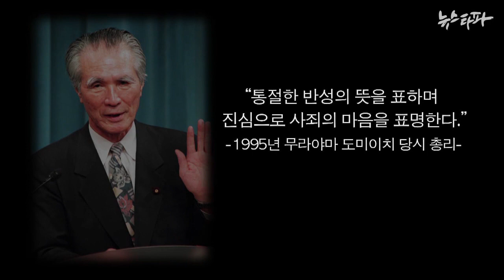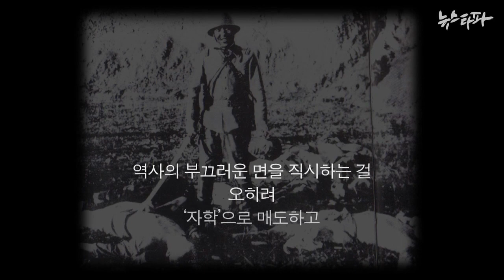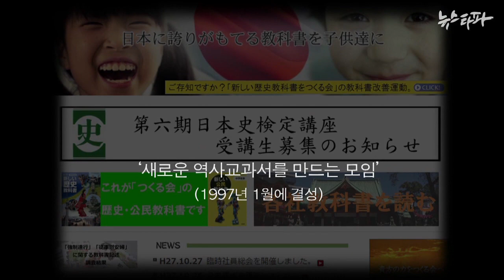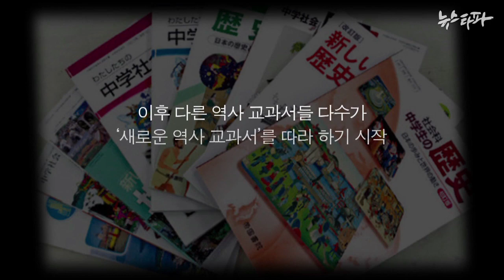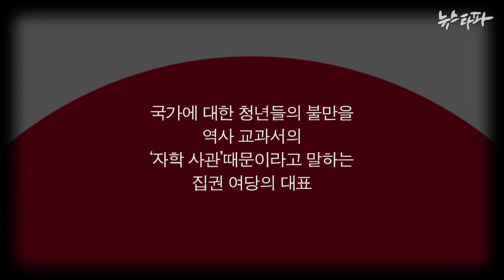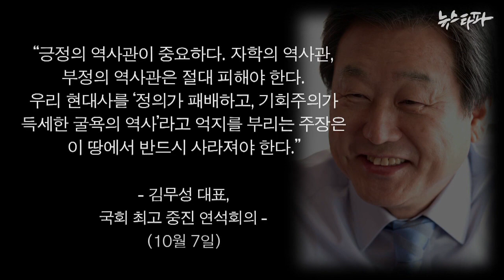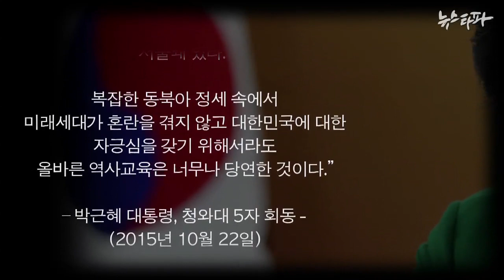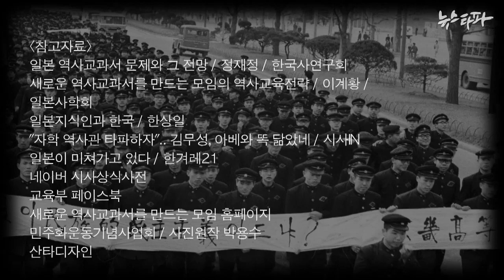뉴스타파 김진혁 미니다큐 Five Minutes - 역사왜곡의 샴쌍둥이와 진짜 자긍심(2015.11.4)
과반수의 국민이 반대함에도 불구하고 정부는 역사 교과서 국정화를 강행하고 있습니다. 아마 그러한 무리수를 왜 두는지에 대해 궁금하신 분이 많으실텐데요, 그 답은 일본 우익의 역사 왜곡에서 쉽게 찾을 수 있습니다.